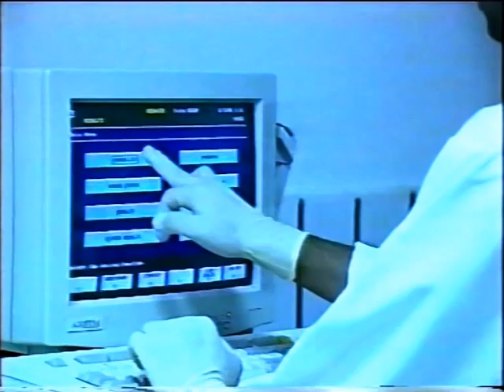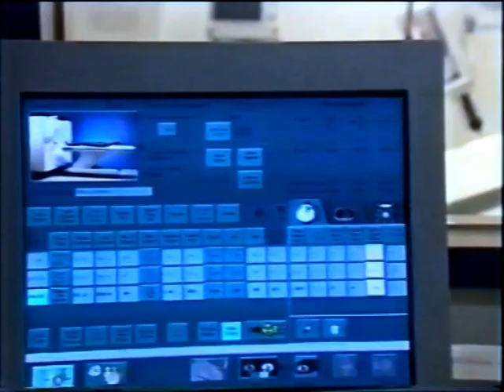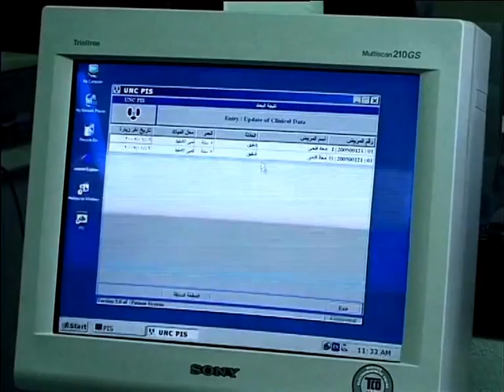Mohamed Ahmed Ghoneim { UROLOGY & NEPHROLOGY CENTER ( VIDEO LIBRARY ) }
فيلم  مركز الكلي  تعليق المرحوم محمود سلطان
Editing by Eng. Anwar Hamza